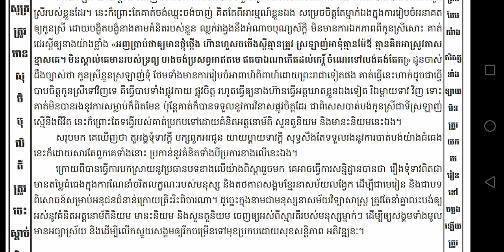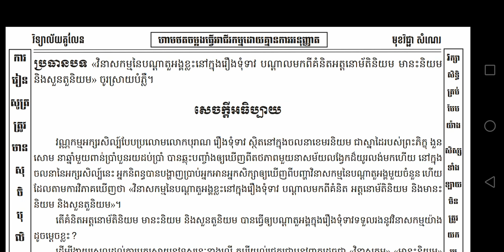សំណេរបែបពន្យល់ ទាក់ទងនឹងរឿងទុំទាវ Khmer Descriptive Writing-ROS VEASNA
ប្រធាន ក្រោយពីសិក្សារឿងទុំទាវរួចមក មានទស្សនៈមួយ​លើកឡើងថា «វិនាសកម្មនៃបណ្ដា​តួអង្គ​ខ្លះក្នុងរឿង​ទុំទាវ​ បណ្ដាលមកពីគំនិត​អត្តនោម័តិនិយម មានះនិយម និង​សួនតួនិយម» ចូរ​ស្រាយបំភ្លឺ។

នៅក្នុងឆែននែលនេះរួមមានដូចជា៖
- សំណេរតែងសេចក្ដី
- វេយ្យាករណ៍ខ្មែរ
- អក្សរសិល្ប៍ខ្មែរ
-  ភាសាវិទ្យា
- ភាសា​ខ្មែរ​សម្រាប់បរទេស
- និងចំណេះទូទៅ